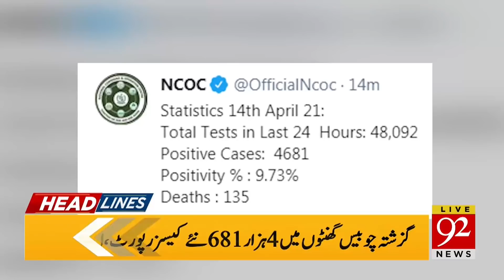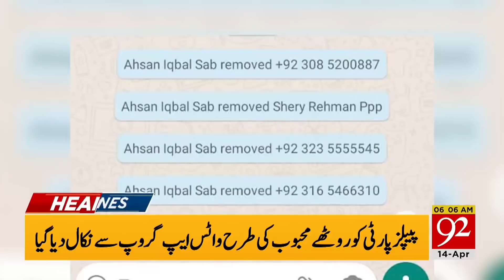Government's big announcement | Headlines | 06:00 AM | 14 April 2021 | 92NewsHD